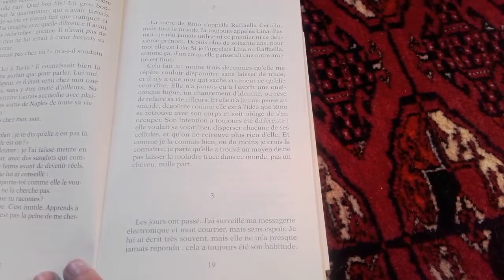Lecture de L'amie prodigieuse de Elena Ferrante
Lecture du prologue, partie 1